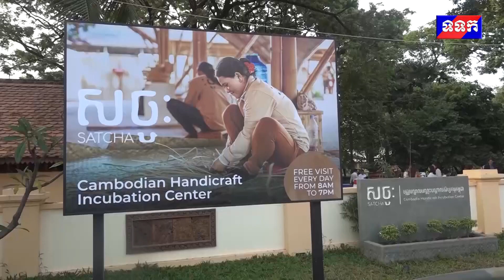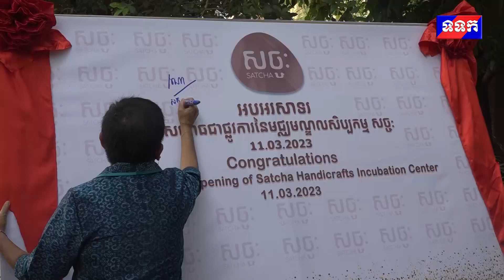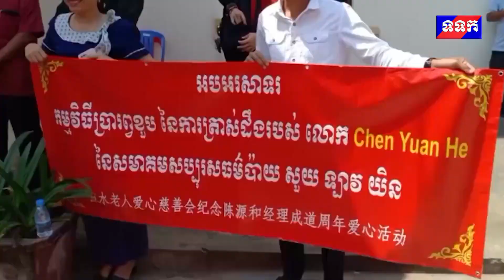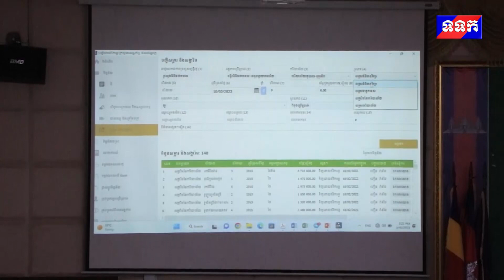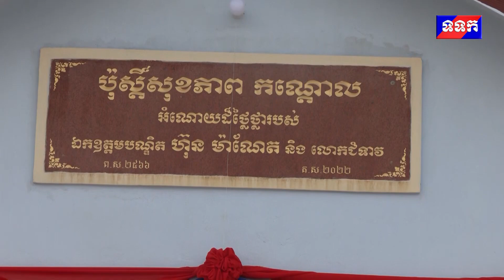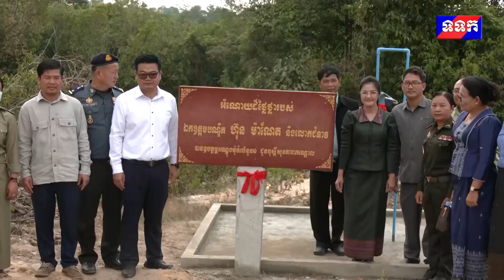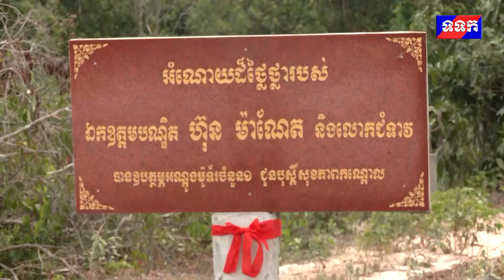ផ្សាយឡើងវិញ ៖ ព័ត៌មានជាតិ ម៉ោង ៧យប់ ថ្ងៃទី១២ ខែមីនា​ ឆ្នាំ២០២៣